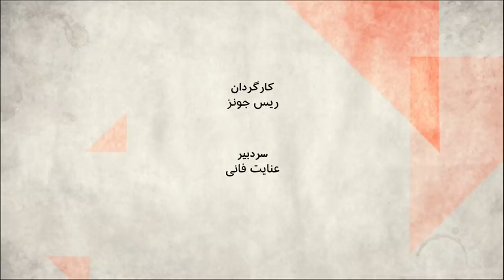تاثیرات روانی و اجتماعی شلیک به هواپیمای مسافری - صفحه دو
روزهای عجیبی طی می شود، برای اغلب ایرانی ها در داخل و خارج از کشور. انگار غمی سنگین نشسته و نفس همه را تنگ کرده.این غم جمعی از کجا می آید وچطور می شود با آن سر کرد؟ امید و ناامیدی چه نقشی در این غم ایفا می کند؟ چه ویژگی در تحولات هفته های اخیر بوده که آن را از تحولات سالهای گذشته متفاوت می کند و آن را برای ایرانیان به غمی ملی تبدیل کرده است؟
رویا کاشفی پژوهشگر اجتماعی و فعال حقوق زنان
حسین قاضیان جامعه شناس